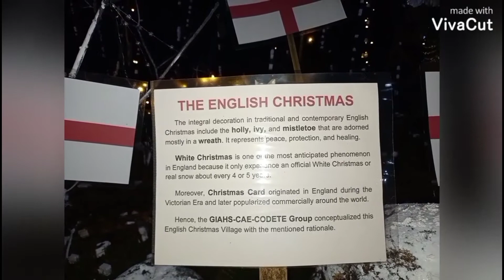Feeling the essence of CHRISTMAS here at IFSU (2020) Merry Christmas to Everyone